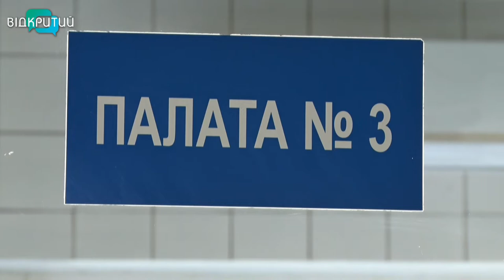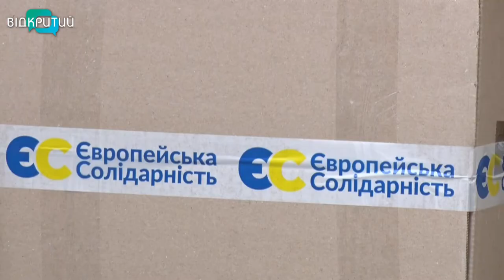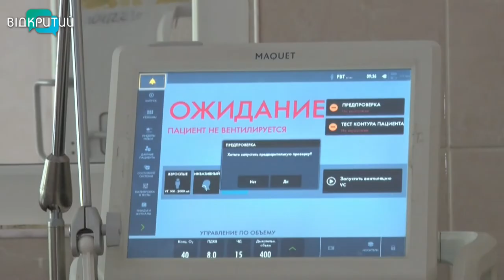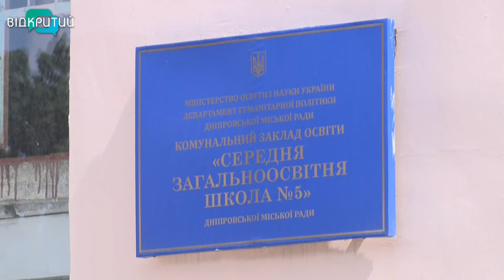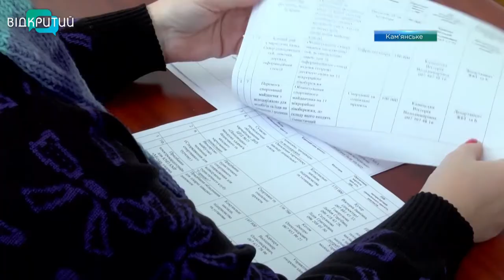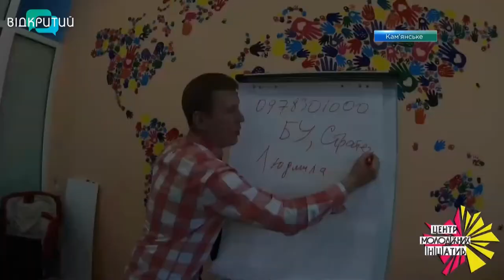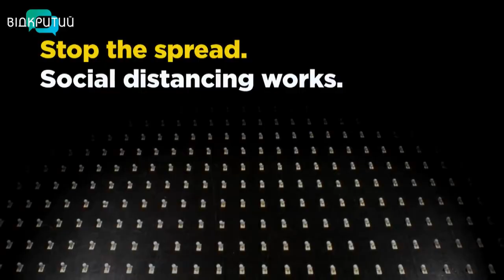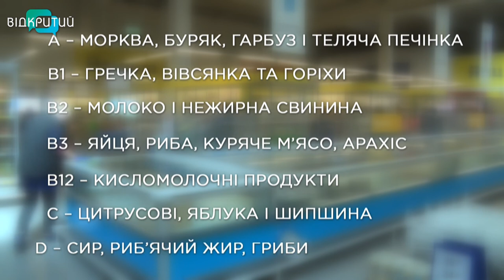Новини OPEN NEWS від 7 травня 2020 року 19:15